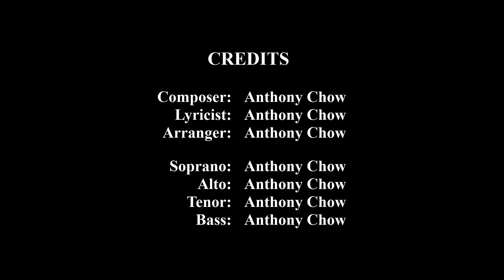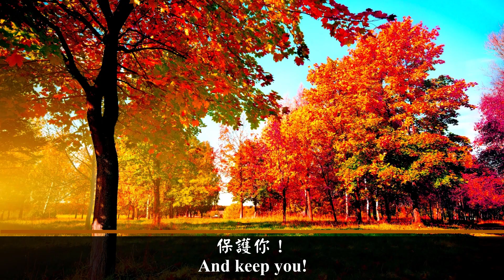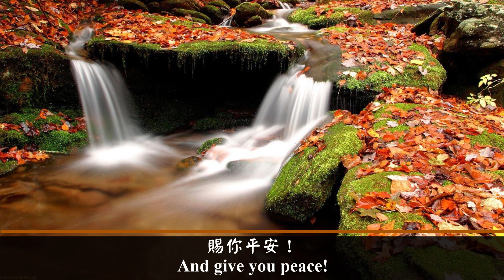祭司的祝福 (四部合唱版)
歌詞:
願耶和華賜福與你，
保護你！
願耶和華使他的臉光照你，
賜厚恩給與你！
願耶和華向你仰臉笑顏垂顧你，
賜你平安！